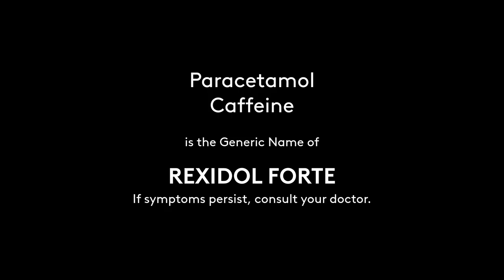Rexidol Forte Radio Commercial 2021 15s (in Cebuano, Cebu Listeners Version)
The Radio Commercial for Rexidol Forte in Cebuano Language aired only in Cebu Radio Stations.

DRPS Two Episode No. 1066: Rexidol Forte Radio Commercial 2021 15s (in Cebuano, Cebu Listeners Version)